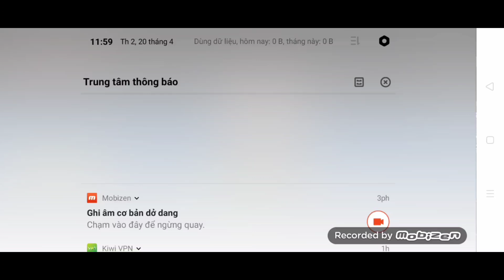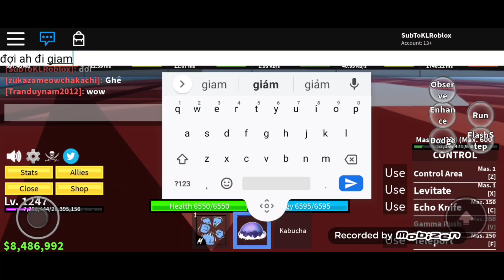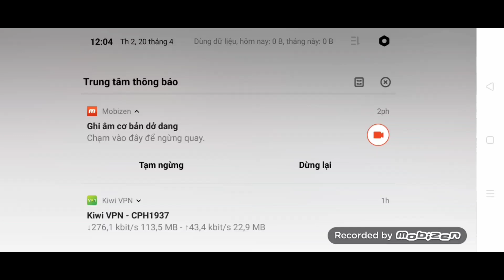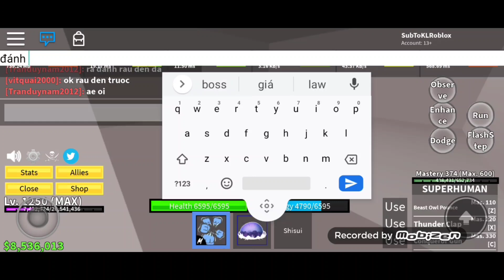Đi đánh law để lấy thanh Kikoku và zebra cap - Blox Piece/Blox Fruit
Trong video này mình sẽ đi đánh law để lấy thanh Kikoku và zebra cap